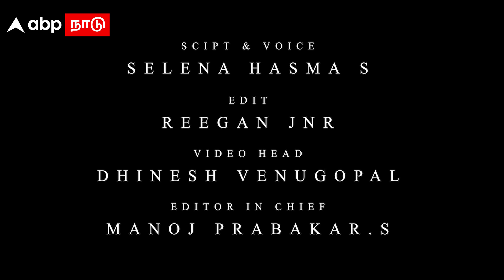Union Budget | மத்திய பட்ஜெட்.. கவனம் பெறும் தமிழும், தமிழர்களும் ! Nirmala Sitharaman Tamil Quotes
Union Budget | மத்திய பட்ஜெட்.. கவனம் பெறும் தமிழும், தமிழர்களும் ! Nirmala Sitharaman Tamil Quotes | Tamil Quotes that used during Budget | Pa Chidambaram | Raghuram Rajan | Tamil News